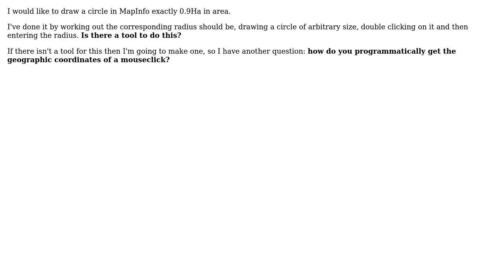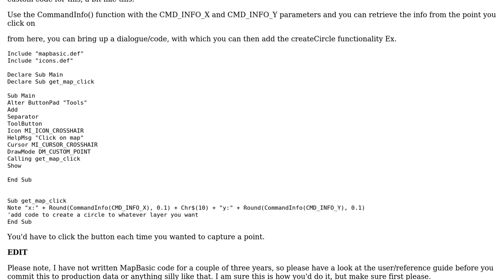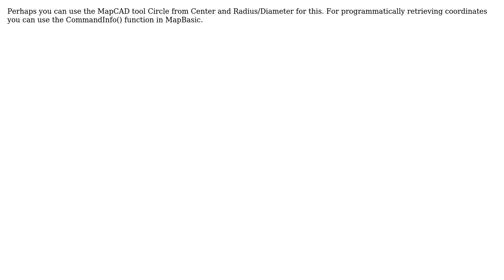GIS: Drawing a circle of a given area in MapInfo (2 Solutions!!)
GIS: Drawing a circle of a given area in MapInfo

With thanks & praise to God, and with thanks to the many people who have made this project possible! | Content (except music & images) licensed under CC BY-SA | Music | Images & others | With thanks to user Rene user Mr_Chimp user kinkajou user Hairy and the Stack Exchange Network Trademarks are property of their respective owners. You are responsible for your own actions.